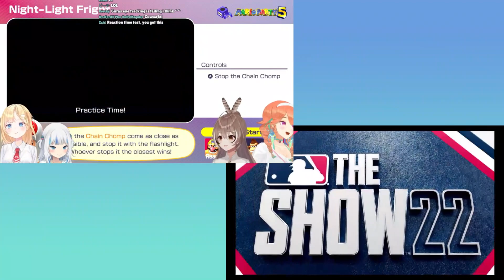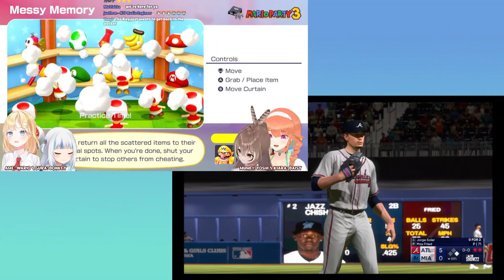The Hololive Episode (Season 2, Ep 11)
In this episode, Kiara, Mumei, Ame and Gura play a round of Mario Party Superstars!